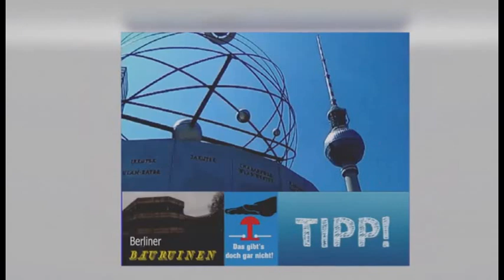Frauentag ist jetzt ein Feiertag in Berlin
Bislang hinkte Berlin mit 9 Feiertagen dem Bundesschnitt hinterher.
Nun aber hat man es geschafft und einen weiteren Feiertag in den Berliner Kalender aufgenommen.
Am 8. März feiert ganz Berlin den Internationalen Frauentag.